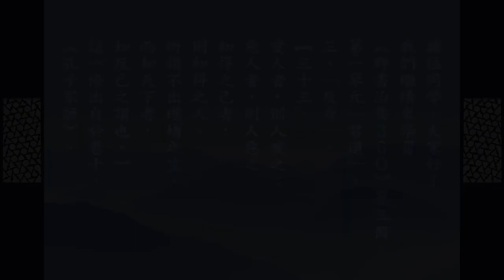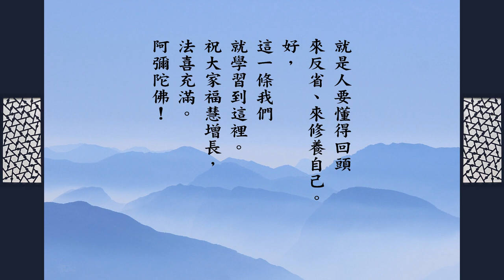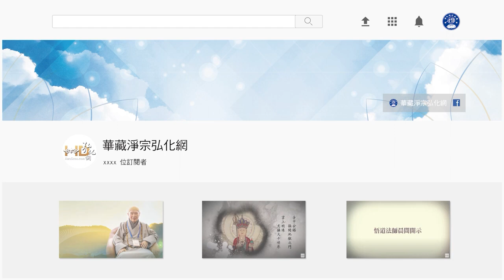跟悟道法師學佛法 【行有不得，反求諸己】《群書治要３６Ｏ》第三冊 033